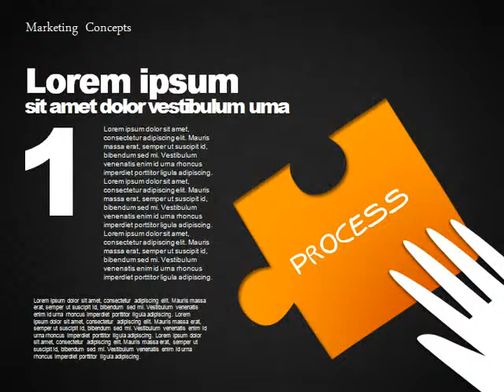Marketing Concepts Diagram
Marketing Concepts Diagram for PowerPoint presentations.
Download creative, pre-made, and complete editable diagrams, charts, shapes, and icons